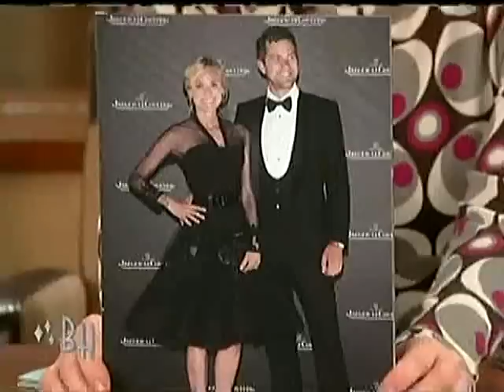Joshua Jackson Interview with Bonnie Hunt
Joshua Jackson Interview with Bonnie Hunt for the FOX TV show Fringe.